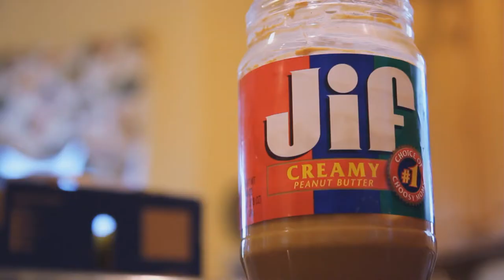Jif Commercial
A very short Jif Peanut Butter Commercial that I made for my video production class. Enjoy!

Special thanks to Rebecca Tapanes and my dog, Foxie.